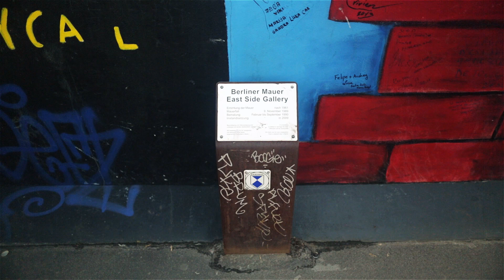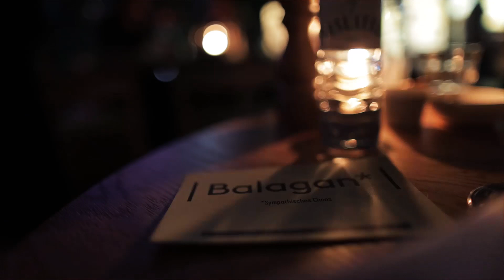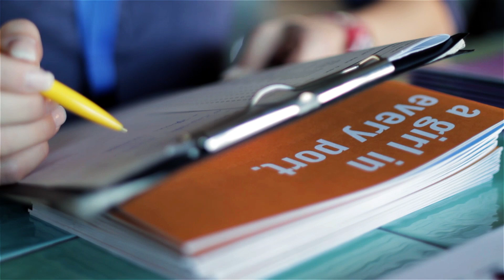Meet Michael: Our Partner in Berlin | Booking.com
The 25hours Bikini Berlin is a microcosm of all the best that the city has to offer, from stunning design to a youthful enthusiasm for creativity. Showcasing some of the best views in Berlin and tons of unique features, guests at the 25hours Bikini Berlin feel more like locals than visitors.